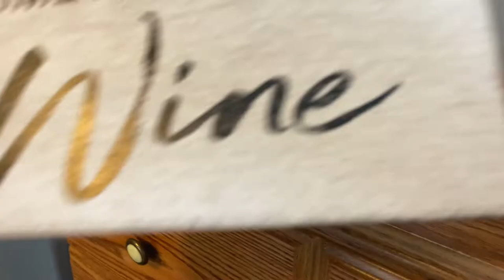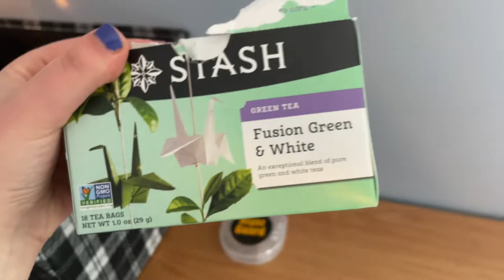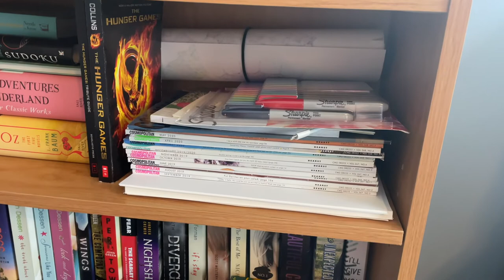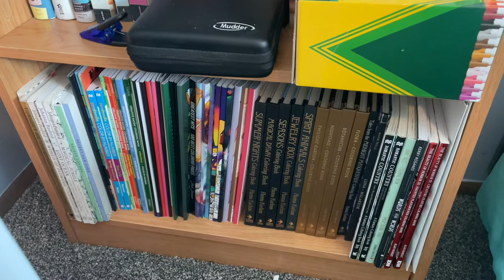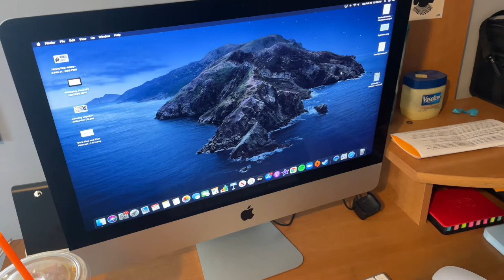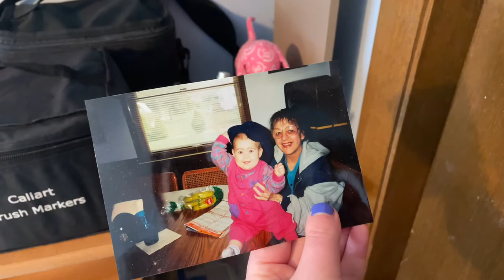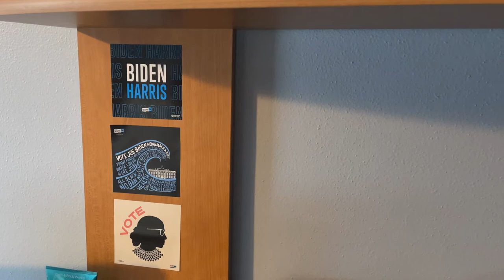room tour 2021!